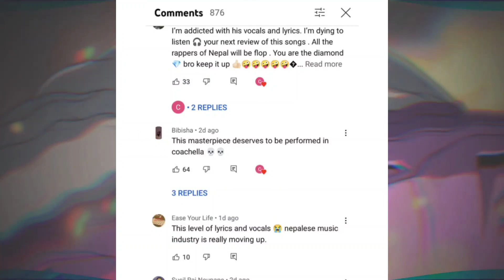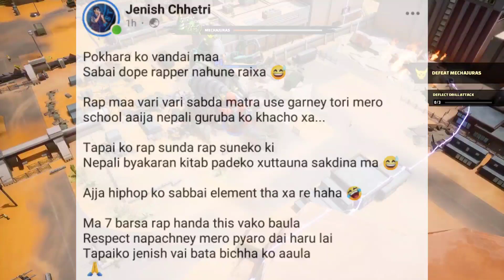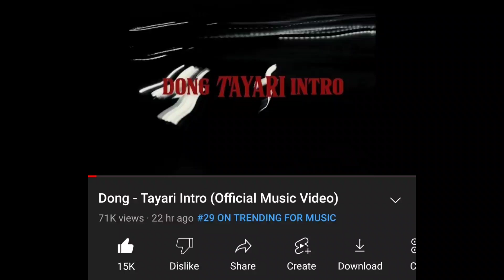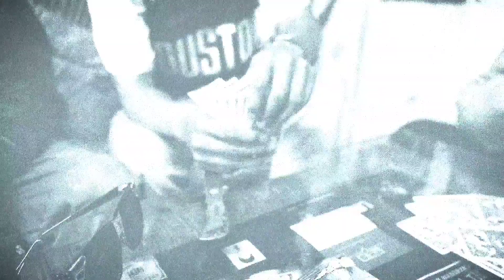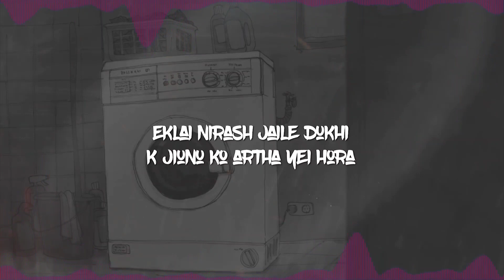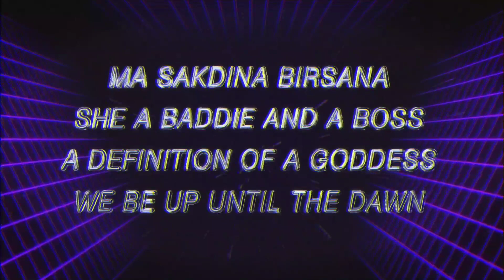Why Maila Quit ANTF & Nephop Ko Shreepech| About G Bob| Dong New Album| Hip Hop News| Baa Dal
Nephop
NephopNepali
Rap news Nepal
Baa Dal
baadal
baadal rap news

CHAPTERS||

00:00 Bullet Flo
00:25 Kavi G
00:44 Baabu Believer
01:07 Maila
03:33 Azazel
03:51 Phsyco
05:11Waiba Buddha
05:32 Jnish Chhetri
06:12 Dong
6:45 Bishesh
07:18 Manas Ghale
07:37 Bluesss
07:49 AYG
08:11 Ruthlexx
08:33 D1
09:06 Purple
09:26 Hellxkitchen
09:46 Outro